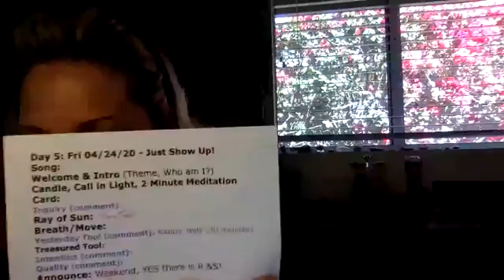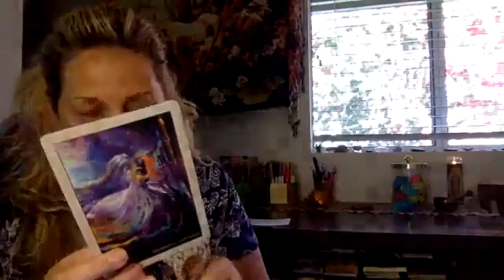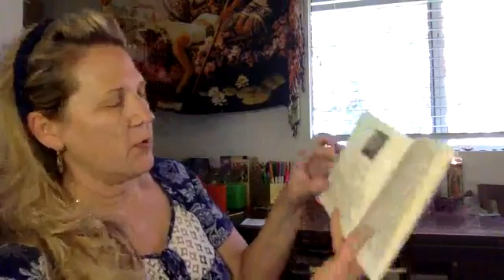Rise & Shine Beloved! 4/24/20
Your Daily dose of Sunshine.
9:30am-9:50pm PST
Week 1 Theme: Just Show Up!